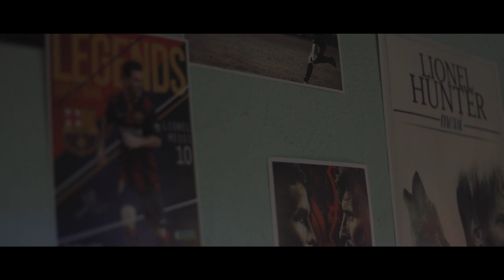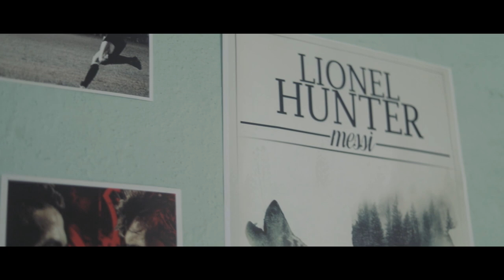The Slum Boy!! (CityRun)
Let them Play! their is a Boy who only wants to play and connect with outter city and see the big world.. Football in Slum Jungle.. By Thecityrun

Assistant Director - New_Boy_in_the_city

Athletes - Neeraj, Bharti, Abhishek, Sikhar